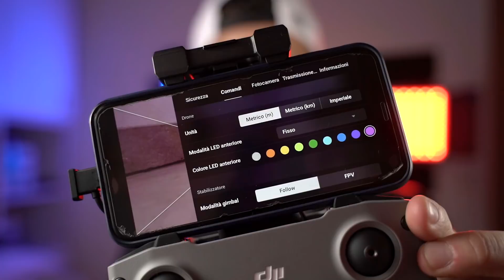Dji MINI 2 | IL DRONE CHE TUTTI STAVAMO ASPETTANDO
OGGI FINALMENTE RIESCO A PORTARVI ANCHE IL MIO VIDEO SUL DJI MINI 2 UN DRONE SUL QUALE HO MOLTISSIME ASPETTATIVE.
ùSCOPRI INSIEME A ME QUESTO CONCENTRATO DI TECNOLOGIA IN SOLI 249 GRAMMI

LA MIA ATTREZZATURA:

- OSMO POCKET
- INSTA 360 ONE R
- MAVIC ZOOM
- GO PRO HERO 7 BLACK
- SONT A7III
- MICROFONO BOYA
- MICROFONO RODE
- OBIETTIVO 28-75 F2.8
- RONIN SC
- MAVIC MINI BASE
- MAVIC MINI COMBO
- LUCE COLORATA NANOLEAF CANVAS
- NANOLEAF CANVAS
- LUCI LED RGB

Sostieni il mio canale facendo una donazione qui se ti va anche pochi spicci vanno bene